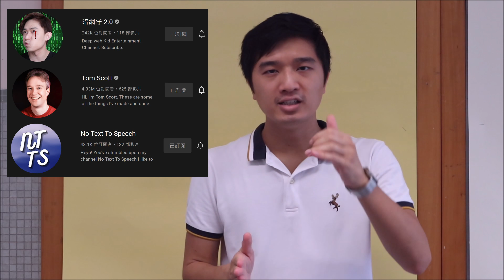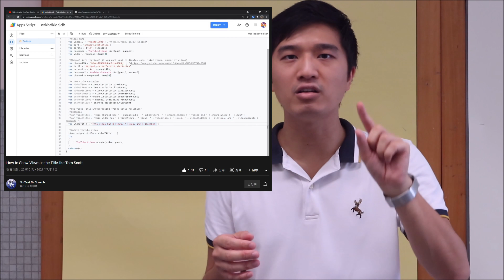重要事情已經講左777次 │ Faith Education {2022年7月1日正式結束}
大家好！我係梁sir。

這影片除了是2021年的開學片，它還是一段實驗片。早前看過#暗網仔 的影片，受他啟發，一直想親身體驗一下API的運作，之後在YouTube上找了不同的影片作參考，如 TomScott 和 NoTextToSpeech的頻道，我才能製作這段影片。在此多謝暗網仔的啟發、Tom Scott和No Text To Speech的分享！

當然作為開學片，今年有兩個訊息想跟大家分享。

第一個訊息是有關「學習的場所」，有人說「要學野唔一定要在學校/課室」，這番話確實有其可取之處，因為其本意是多鼓勵人們參與課外活動，在學校/課室外尋求學習的機會，然而有人便欲以此番話來說明「你睇！都話在學校學唔到野！」。說到底，兩者都捉錯用神，重點從來是「課室的定義」。只要我們釐清「舉凡是學習過程發生的地方就是課室」這個概念，你便會發現「課室從來不用分內外，皆因課室無處不在」。故此，新一年新開始，你有什麼想學，在留言分享一下吧！

第二個訊息是有關「學習的連通性」，這影片得以成功因為Application Programming Interface的功能，才能令YouTube自動為我更新影片標題。今次的體驗令我想起一個禪案《指月禪》，當中多層的深思日後再詳講，現在只分享其中兩個層次，第一層意義是「認清方法，達到目標」，有時侯，雖然你未必完全明白方法的底蘊，但跟隨其步伐，你總會成功。第二層意義是「了悟方法，窮變則通」，學習不能只停留在跟隨，的確要花點心機、努力和時間去鑽研一下，之後便可以創新，所謂「有法可循」並不等於世間只有此法可行，而是確實讓我們知道世上起碼有一個或多個可行之法。故此，新一年新開始，祝大家好好把所學連貫起來！

最後，真的希望大家分享這段影片，好讓更多人了解下API的操作。若然你對這段實驗影片有興趣，不妨也試一下！共勉之！

生物 │ 通識教育 │ 生涯規劃 │ STEM教學